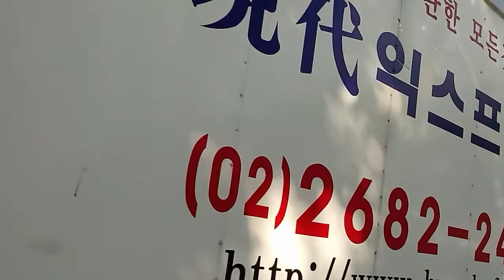서울 영등포구 신길5동재개발철거현장 2020년 7월 3일